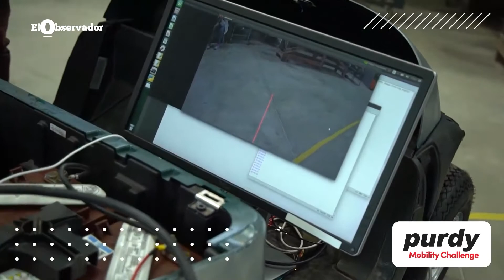Estudiantes del TEC desarrollan prototipo de vehículo autónomo para entregas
Como parte del Purdy Movility Challenge, dos equipos desarrollaron un prototipo de vehículo autónomo para entrega de paquetes. En un mes, el equipo A&E Innovations ganó con su producto Tech to Go.